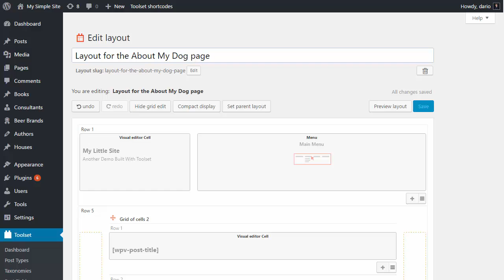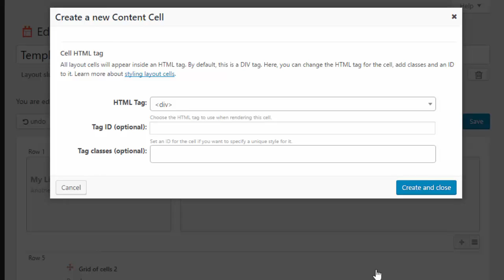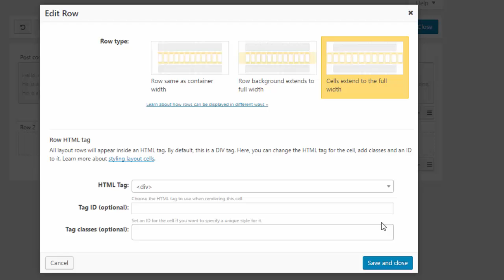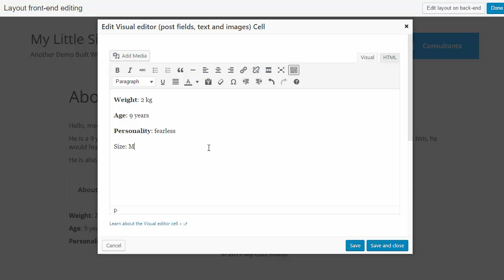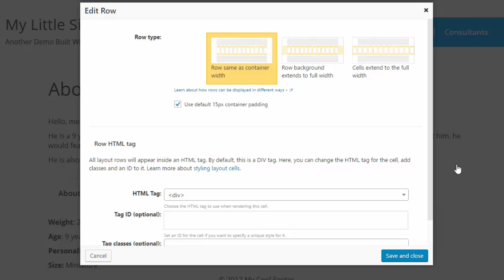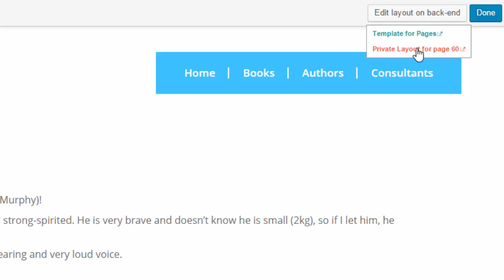Layouts 1.9 beta demo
See how we use the new Content Layouts and "The Content" cell to transform a layout per page into template + page design.